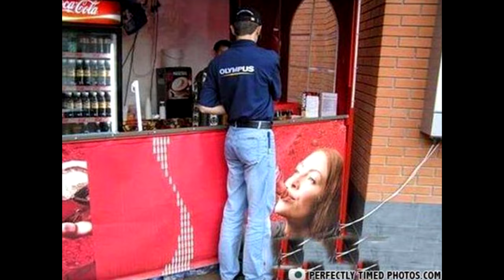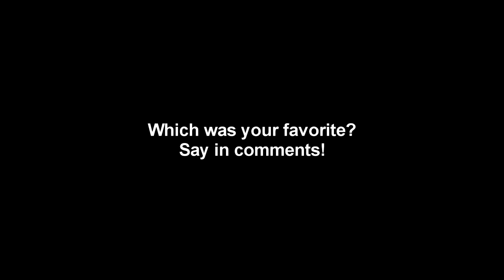20 Hilarious Normal Photos That Mistakenly Look Sexual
Just normal photos perfectly timed that looks sexual... Which was your favorite?